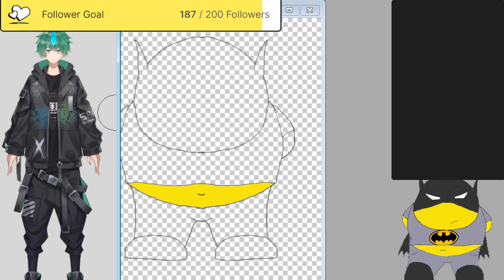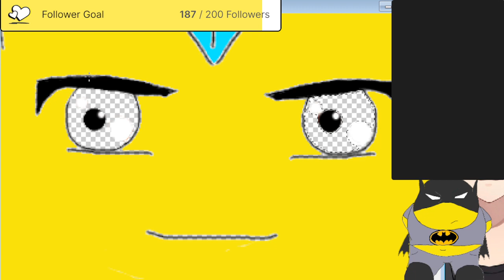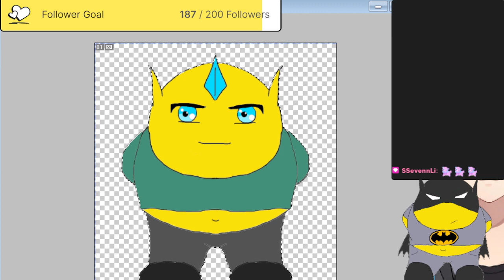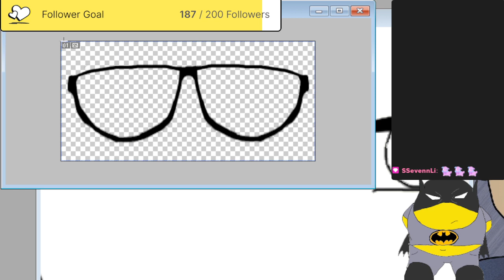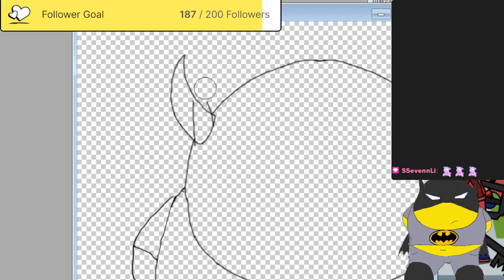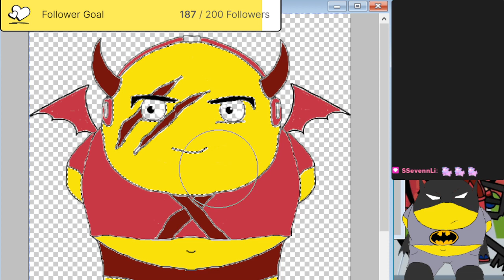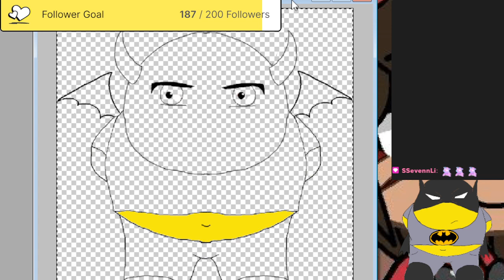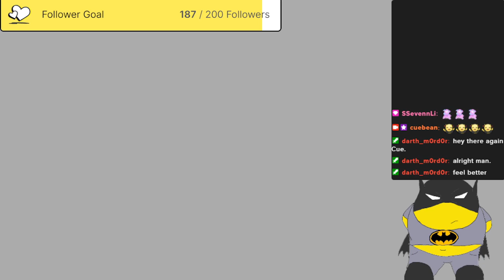I am a cue and I'm drawing a cue, a cutie cuey cue - drawing a cue